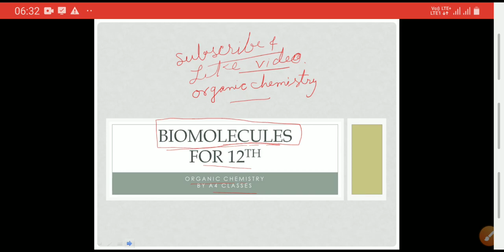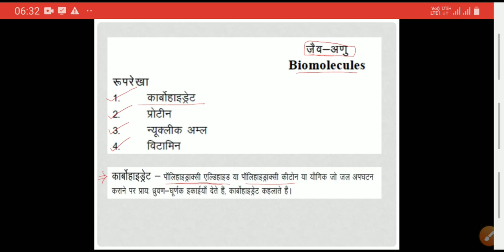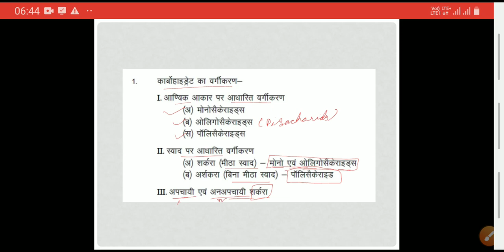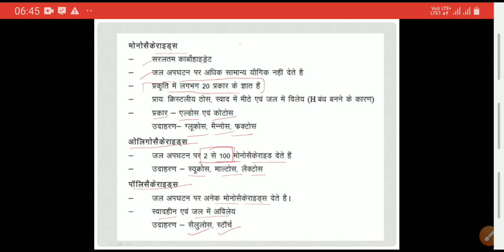BIOMOLECULES CLASS 1 ,carbohydrates 1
NOMENCLATURE OF ORGANIC COMPOUND FOR 11TH AND 12TH ALL BOARD